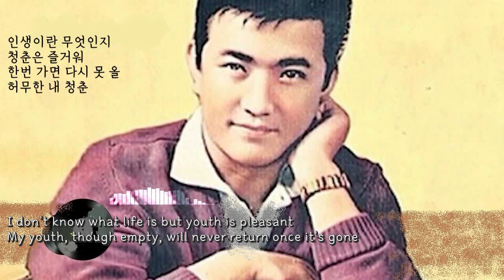기타부기(Guitar-boogie) - 윤일로(Yun Il Lo) Korean-English sub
1959

version 1: 0:00
version 2: 2:49

작사, 작곡: 이재현
1959
Written by I Jae Hyeon

글꼴(font): 카페24당당해, 카페24고운밤